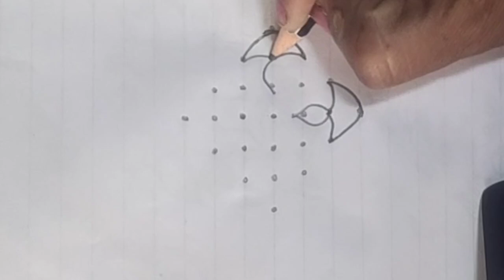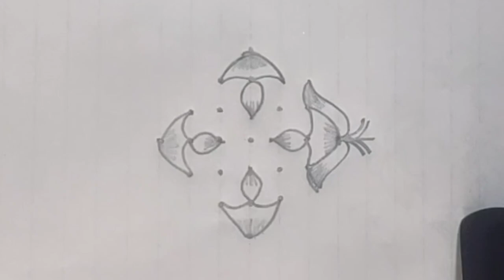simple 7 *1 dots rangoli with Deepam//Easy 7 dots muggulu// New Deepam rangoli// Rangoli world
simple 7 *1 dots rangoli with Deepam//Easy 7 dotsmuggulu// New Deepam rangoli// Rangoliworld

rangoliworlddeepamrangolirangoli
Simple 7 dots rangoli
Festival Rangoli
Easy 7 dots deepam muggulu
Creative Rangoli
New Deepam Rangoli Kolam
Beginners Rangoli
Latet 7*1  dots muggulu
Latest 7*1Easy Dots Kolam
Deepak Rangoli
chukkala muggulu

दीपकरंगोली
దీపంముగ్గులు